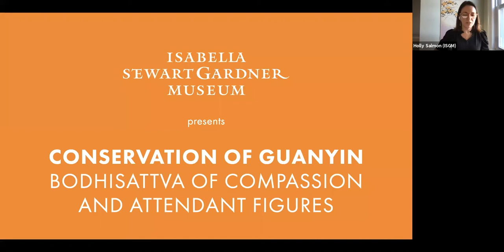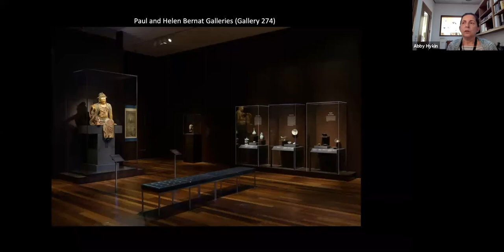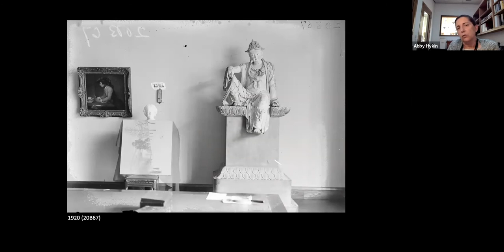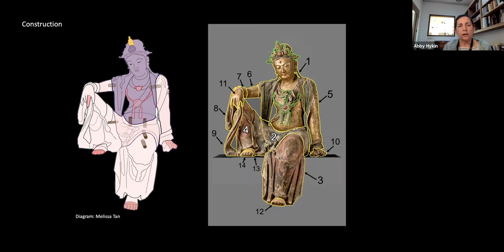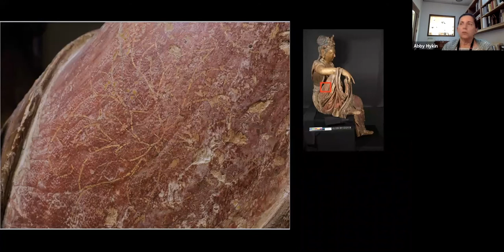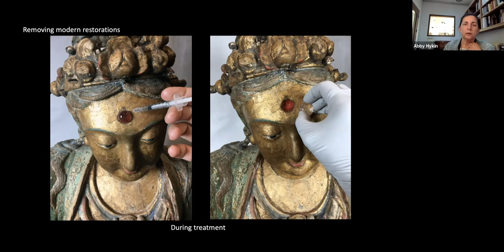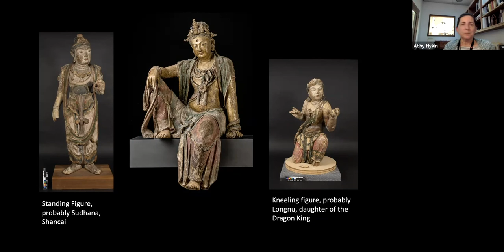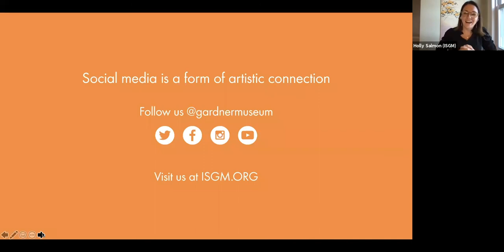Conservation on Guanyin, Bodhisattva of Compassion and Attendant Figures | Stout Lecture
Guanyin, Bodhisattva of Compassion is a masterpiece of Song Dynasty sculpture and a centerpiece of the Museum of Fine Arts, Boston’s collection of Asian art. Learn about the complex restoration history of Guanyin and the collaborative technical study that confirmed its relationship to a pair of smaller attendant figures. By looking at the sculptures’ fabrication, wood construction, and the many decorative patterns of paint and gilding, we explore the transformations that have occurred since this sculptural grouping was created in 11th or 12th century Shaanxi, and how decisions made throughout the 20th century impact their current presentation.

The Isabella Stewart Gardner Museum’s rich collection of non-Western art includes a similar figure of Guanyin that is the subject of an upcoming collaborative technical study between Gardner and MFA conservators and scientists.

This conversation was recorded on June 10, 2021.